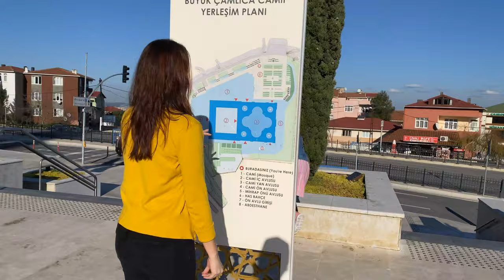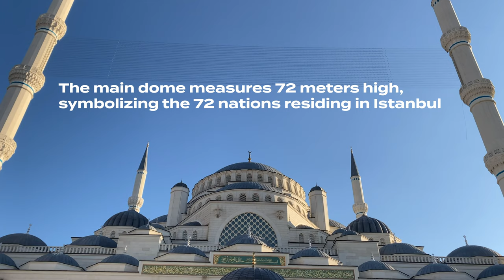The Largest Mosque in Turkey! 🇹🇷 [Istanbul's Çamlica Camii | Family Travel Vlog]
Since we are staying on the Asian side of the Bosphorus, we decided to head over to the Largest Mosque in Turkey, on Çamlica hill, about a 20 minute taxi ride from our Airbnb. We knew that the hill, home to a beautiful park and a bounty of playgrounds and beautiful views and Çamlica Mosque, which is also the newest in Istanbul. We weren't quite prepared for the grand scale, or the beauty that was waiting for us when we got there.

No matter what type of content creator you are, great music makes all the difference! :

Follow along on our adventures!

We respond to all of them, and we'd love to hear from you.